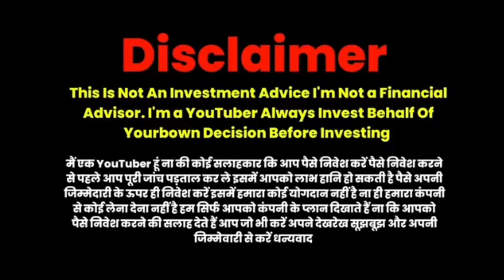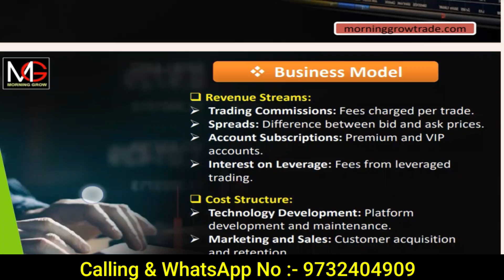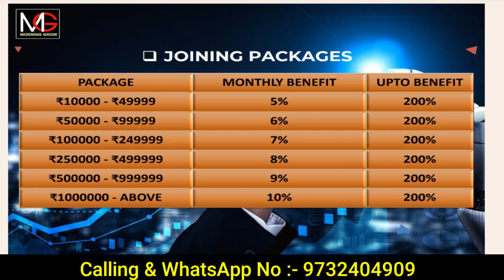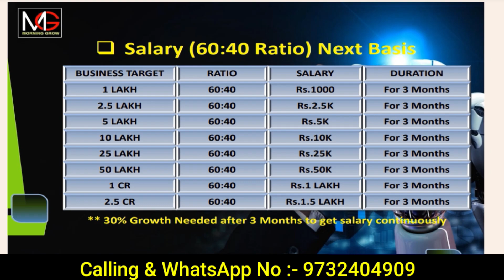Morning Grow Business Plan|| new mlm plan 2024|| full details in Bengali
M0000121

MLM investment plan
Best MLM plan 2024
Ads MLM plan
Network marketing future in India
Without investment Earn money business
Latest profitable business ideas in India
Direct selling new update
Direct seling business plan
Product base MLM plant
Network marketing new update
New MLM pre launching business opportunity
New MLM Company
Direct sale motivational video
MLM Roi plan
New autopool plan 2024
Not working income Plan
Game MLM plan

2024 ka new mlm plan,